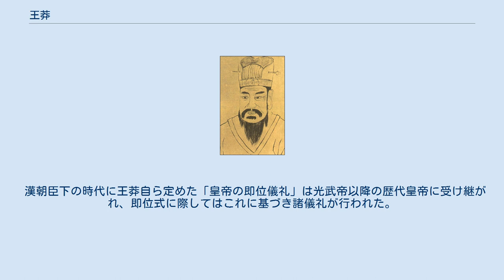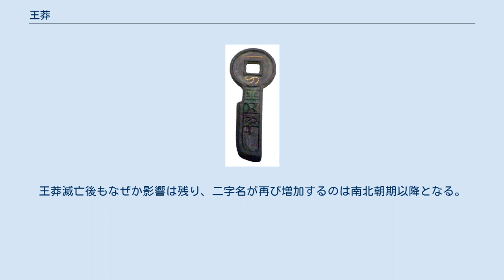王莽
王莽が発行した貨幣。
小刀を模した形状である 王 莽（おう もう、前45年 - 23年）は、新朝の皇帝。
字は巨君。
『漢書』などに記されている「莽」の字の草冠の下の字は大ではなく犬である。
 前漢の元帝の皇后の王政君（孝元皇后）の甥で、成帝の母方の従弟にあたる。
王曼の次男。
子は王宇・王獲・王安・王臨・王興・王匡ら。
娘は平帝の皇后王氏・王曄・王捷ら。
孫（王宇の子）は王宗。
兄は王永。
甥（王永の子）は王光。
正妻は丞相王訢の孫の宜春侯王咸の娘。
 魏郡元城県委粟里（現在の河北省邯鄲市大名県の東）の出身。
 皇后に立てられた王政君の縁故で伯父・叔父達が列侯に封ぜられ高官として裕福な暮らしを送る中で、父の王曼と兄の王永が早世したために王莽の一家のみが侯に封ぜられず貧しかった。
王莽は恭倹に身を持し、沛郡の陳参に師事して『礼経』を受け、身を勤め学を広め、儒生並の服装をし、母と兄嫁に仕えた。
また、甥の王光を養子として実子以上に熱心に養育し、それに王莽の妻が不平を述べたと伝えられる。
 壮年となり、伯父の大将軍王鳳が病むとその看病を続けたため、王鳳は死に臨んで成帝と王政君に王莽を託す。
これ以後、王商や王根の推挙と皇太后となった王政君の後ろ盾を背景に王莽は順調に出世する。
王政君の姉の子の淳于長を失脚させ、大司馬となると、王莽の勢いは飛ぶ鳥を落とすほどになり、永始元年（前16年）には新都侯に封ぜられる。
綏和2年（前7年）に哀帝が即位すると哀帝の祖母の傅太后・母の丁姫との対立により大司馬を罷免され、2年後には封国の新都へ追いやられたが、国政復帰の嘆願が多く出され、元寿元年（前2年）の日食を契機に長安に呼び戻された。
 元寿2年（前1年）に哀帝が崩じると、哀帝から皇帝の璽綬を託されていた大司馬董賢から璽綬を強奪し、中山王劉衎（平帝）を擁立して大司馬に返り咲いた。
暫くして古文経学の大家だった劉歆を始めとした儒学者を多く招き入れて、儒学と瑞祥に基づいた政策を実施。
その一方で民衆の支持を獲得するためには手段を選ばず、次男の王獲を奴僕を殺したことで罪に問い、長男の王宇を謀略を為したことで獄に送って、共に自殺に追い込んでいる。
娘を平帝の皇后に冊立し、宰衡・安漢公となった後、元始5年12月16日（6年2月3日）には14歳になった平帝が死去した。
平帝の死因については王莽による毒殺とされることがあるが、漢書本文にはそのような記述はなく、平帝は幼少時から病弱であったため、病死である可能性が高い 。
後継として僅か2歳の遠縁の広戚侯劉顕の子の劉嬰を立てるも皇帝ではなく皇太子とし、「符命」（一種の予言書にあたるもの）に基づいて自らが摂政として皇帝の業務を代行することとした。
そして自らの呼称を「仮皇帝」・「摂皇帝」としてほぼ皇帝と同格の扱いとし、居摂と改元、周公旦の故事に倣って朝政の万機を執り行った。
 更に天下を狙う王莽は古文を典拠として自らの帝位継承を正当化づけようとした。
折しも、哀章という人物が高祖の予言という触れ込みの「金匱図」・「金策書」なる符命を偽作し、また他にも王莽の即位を後押しする符命が出現していた。
そこで、これらの符命などを典拠として居摂3年（8年）に王莽は天命に基づいて禅譲を受けたとして自ら皇帝に即位、新を建国した。
この出来事は歴史上で初めての禅譲であり、簒奪に相当する。
 『漢書』元后伝によると、太皇太后として伝国璽を預かっていた王政君は、玉璽の受領にやってきた王莽の使者王舜（王莽の従兄弟）に対して向かって王莽を散々に罵倒し、それでも玉璽の受領を迫られると玉璽を投げつけて「お前らは一族悉く滅亡するであろう」と言い放ったと伝えられている。
 王莽は周代の治世を理想とし、『周礼』など儒家の書物を元に国策を行った。
だが、現実性が欠如した各種政策は短期間に破綻した。
また匈奴や高句麗などの周辺民族の王号を取り上げ、華夷思想に基づく侮蔑的な名称（「高句麗」を「下句麗」など）に改名したことから周辺民族の離反を引き起こし、その討伐を試みるも失敗。
さらには専売制の強化（六筦）なども失敗し、新の財政は困窮した。
 そうした中、農民・盗賊・豪族が与した反乱が続発（赤眉の乱・緑林軍など）。
緑林軍の流れを汲む劉玄（更始帝）の勢力を倒そうと王莽が送った公称100万の軍勢も昆陽の戦いで劉玄旗下の劉秀（光武帝）に破られるなど諸反乱の鎮圧に失敗し、各地に群雄が割拠して大混乱に陥る。
地皇4年（23年）、遂には頼...